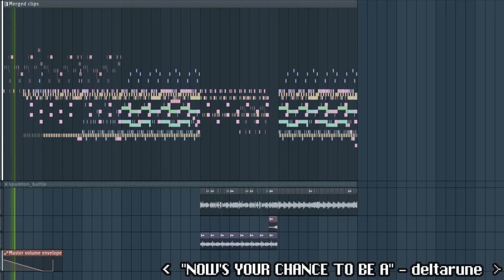NOW'S YOUR CHANCE TO BE A - Toby Fox (DELTARUNE) [Metallic Madness Style Arrange]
metallic madness is awesome, and so was chapter 2 i am so damn hyped for the next chapter

i was inspired by john tay's fantastic cover please check out his stuff its so amazing